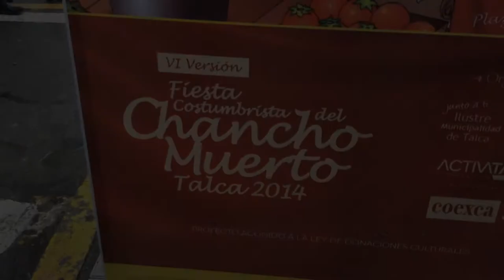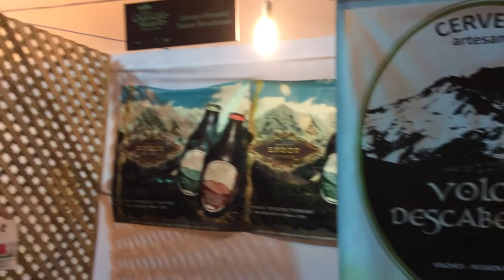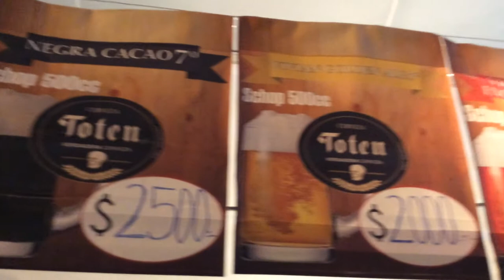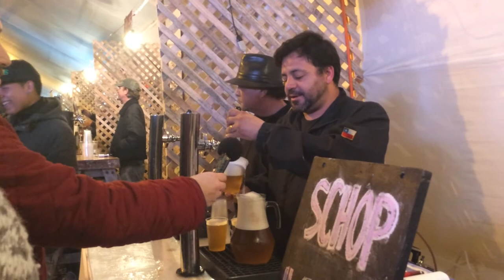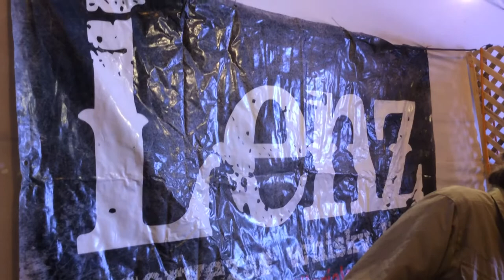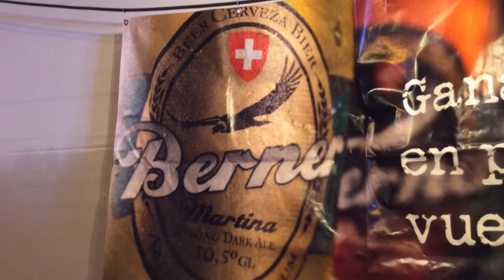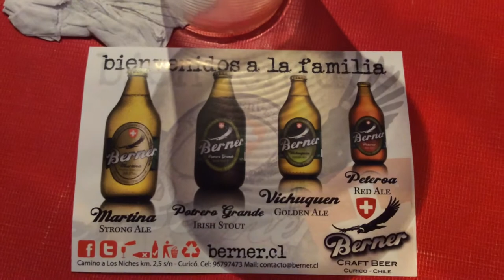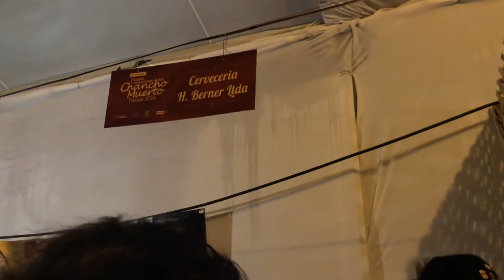Episodio #40 - Fiesta del Chancho Muerto 2014, Talca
Episodio especial grabado durante una visita a la versión 2014 de la Fiesta Costumbrista del Chancho Muerto de Talca, Región del Maule. Varias entrevistas a cerveceros regionales a quienes les mandamos un gran saludo!